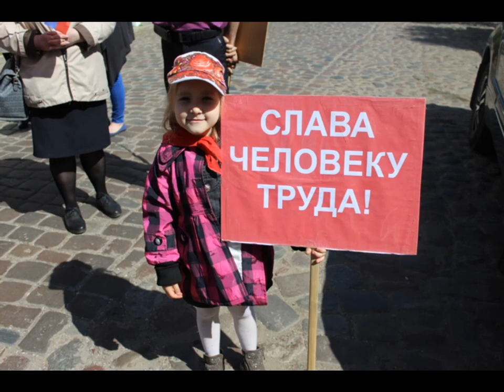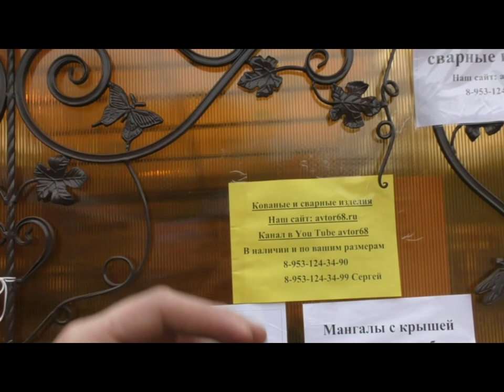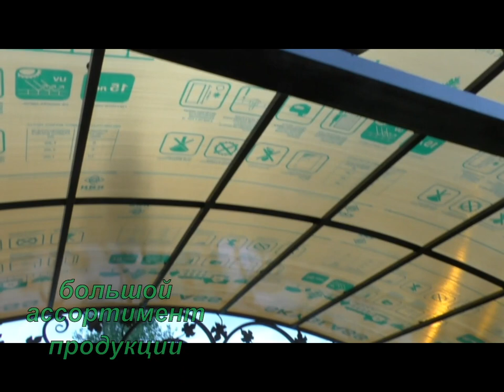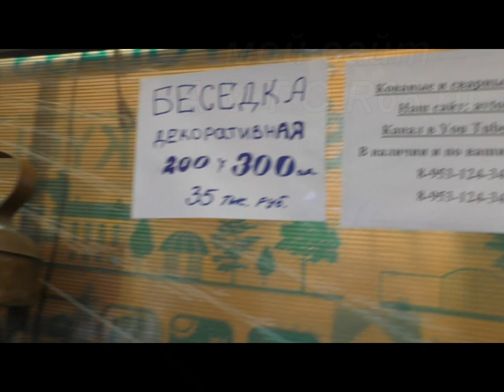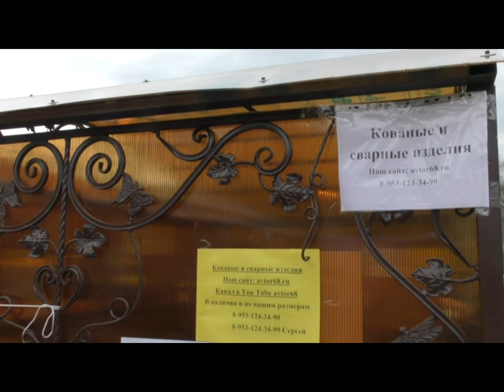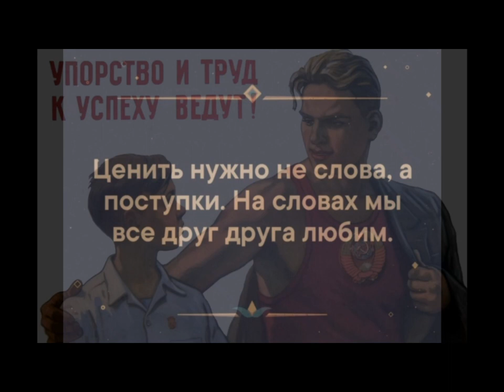КРАСИВАЯ БЕСЕДКА ДЛЯ ДОМА И ДАЧИ НЕДОРОГО СВОИМИ РУКАМИ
КРАСИВАЯ БЕСЕДКА ДЛЯ ДОМА И ДАЧИ НЕДОРОГО.Декоративно,Практично,Удобно, СВОИМИ РУКАМИ.Вам все будут завидовать! ЗАНИМАЮСЬ СВАРКОЙ ПРОФЕССИОНАЛЬНО С 2008 ГОДА.ИЗГОТОВИЛ ДЕСЯТКИ ТЫСЯЧ ИЗДЕЛИЙ В ОГРОМНОМ АССОРТИМЕНТЕ  В ШИРОКОМ ЦЕНОВОМ ДИАПАЗОНЕ ! ПОСТОЯННО НОВИНКИ И РАСШИРЕНИЕ АССОРТИМЕНТА!РАССКАЖЕМ,ПОКАЖЕМ,ПОРЕКОМЕНДУЕМ! ДЕЛЮСЬ МНОГОЛЕТНИМ ОПЫТОМ !
Постоянно новинки!